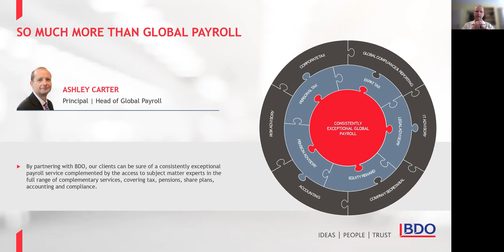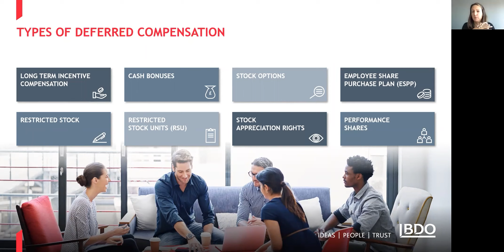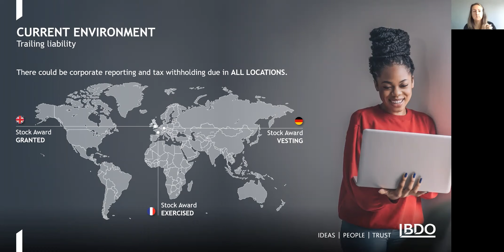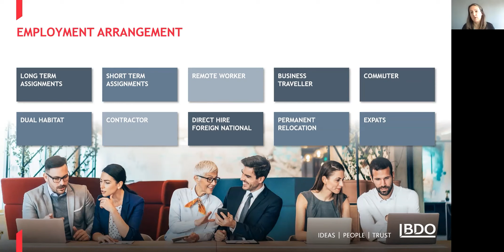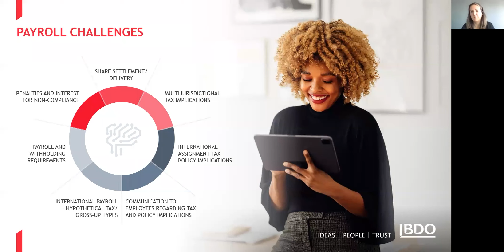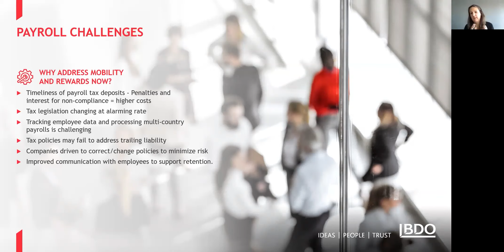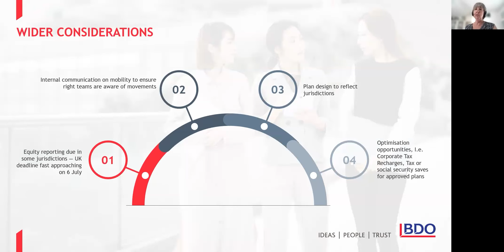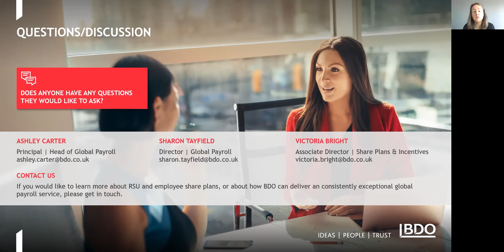BDO Webinar: What to be aware of as RSU & stock awards form a bigger share of rewards – 20 June 2022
BDO reward specialists Sharon Tayfield (Director, Global Payroll Services) and Victoria Bright (Associate Director, Share Plans & Incentives) discuss the advantages and disadvantages associated with implementing an RSU plan to reward and retain employees; the key considerations that organisations need to think about, before putting an RSU reward plan in place; and the importance of aligning employee reward strategies across jurisdictions, for multi-national organisations.

00:35 — Session introductions — Ashley Carter (Principal, Global Payroll)
04:23 — Discussion: What organisations need to be aware of as RSU & stock awards form a bigger share of reward — Sharon Tayfield (Director, Global Payroll) & Victoria Bright (Associate Director, Share Plans & Incentives)
39:20 — Question & Answer Session — Sharon Tayfield (Director, Global Payroll) & Victoria Bright (Associate Director, Share Plans & Incentives)
55:17 — Contact us & closing remarks — Ashley Carter (Principal, Global Payroll)